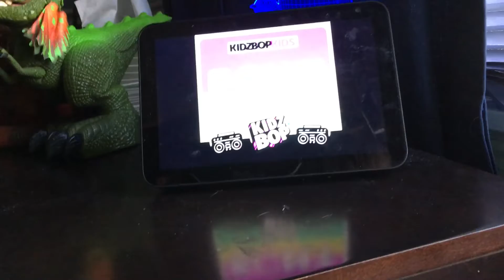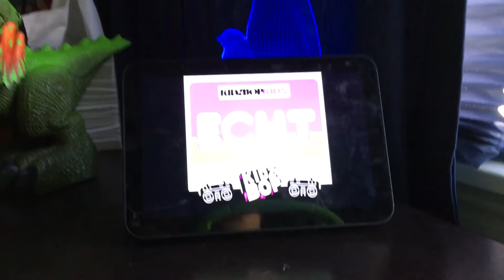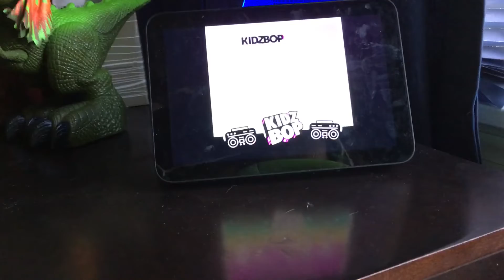echt kidzbop 2023 space